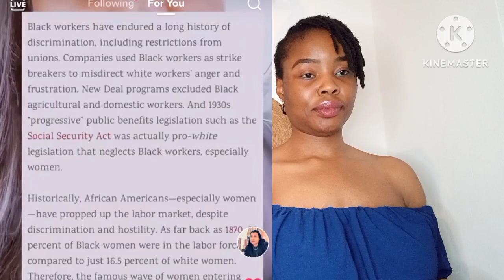Wyt Pe0ple Build/Create While B!ak Pe0ple D*story . How Did We Get Here?